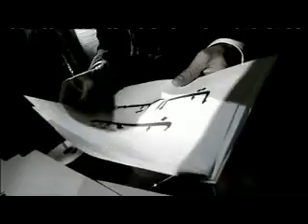حصة بكل روح رياضية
المنتديات هل تمثل صوت الجمهور